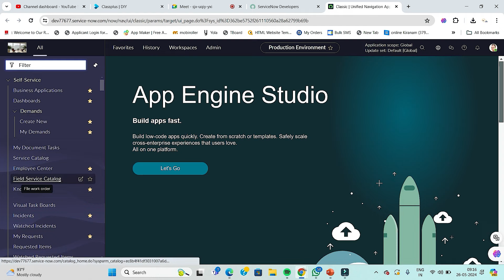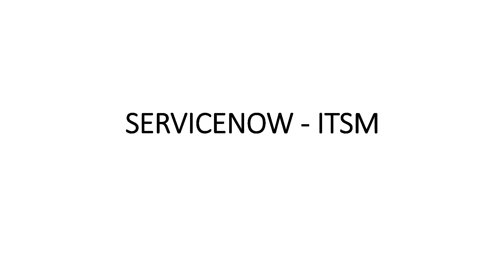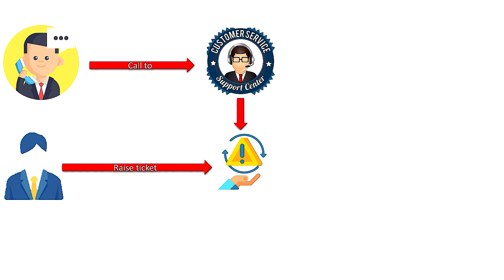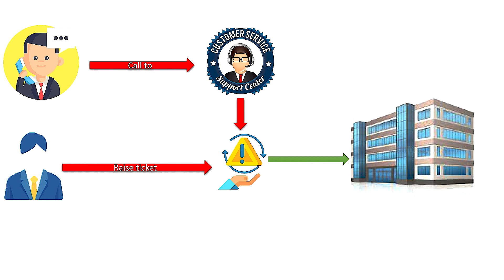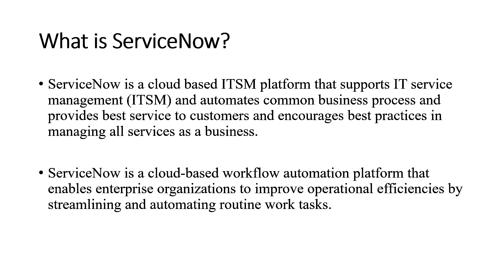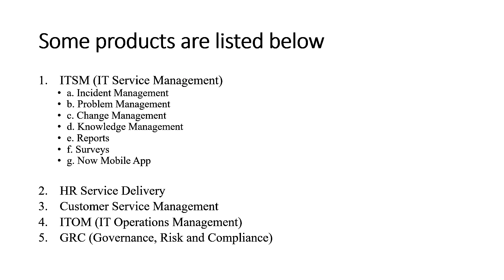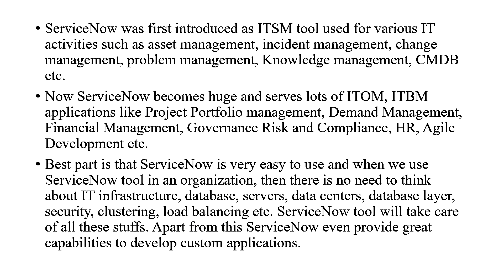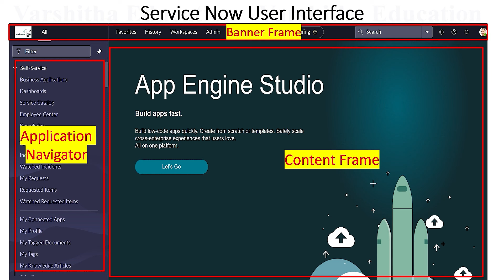ServiceNow Admin & Development Training | For Training Details | Fee 16,999 Only